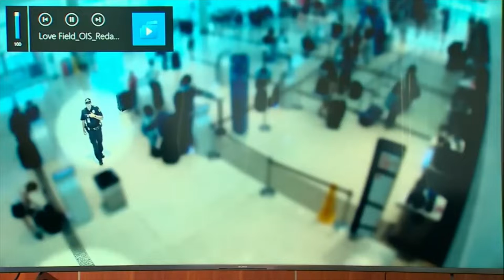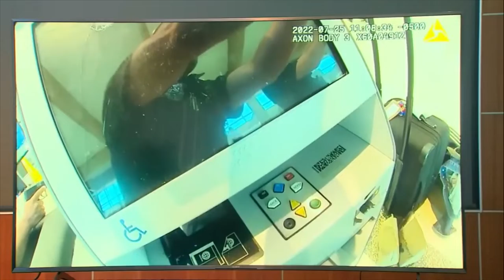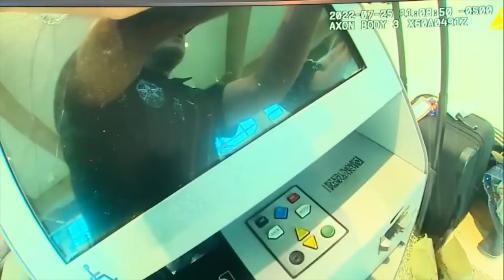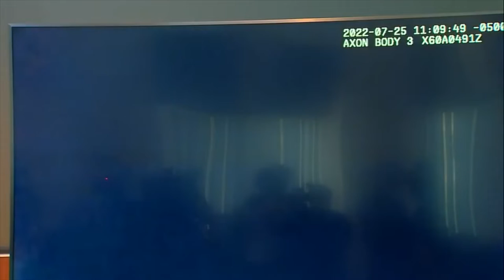Dallas Love Field shooting video shows chaos as woman opened fire inside airport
Footage released by Dallas Police Department shows the suspect, Portia Odufuwa, being dropped off outside the airport. The 37-year-old can be seen leaving a restroom and walking around the check-in area.

Dallas PD said Odufuwa then pulled a gun, which she pointed at Officer Ronald Cronin and a bystander. The department said Cronin fired his weapon, hitting Odufuwa multiple times.

Bodycam footage then shows the encounter seen from the officer’s side. Odufuwa can be seen being handcuffed on the ground before the footage ends.

Dallas police released surveillance and bodycam footage that captured the tense moment when Portia Odufuwa, 37, was shot by officers after she pulled out a gun at Dallas Love Field airport on Monday. (Courtesy: Dallas Police Department)

Dallas police Chief Eddie Garcia walked media through the footage, which showed a woman in a hoodie and a mask walk to an area near the Southwest ticket counter.

Filmmaker and North Texan Shezad Manjee had made it through security and was heading for his gate at Dallas Love Field Monday morning.

He had almost an hour before his flight to Chicago was due to take off.

He was looking down at his phone.

And then suddenly he was in the midst of a mob being pushed into a women’s bathroom in the terminal.

Warning: Video contains graphic content.

Video shows moment police confront Dallas Love Field shooter

Police Release New Video Of Shooting Incident At Dallas Love Field Airport

Surveillance Video Shows Moments Woman Fires Gun At Dallas Love Field Airport